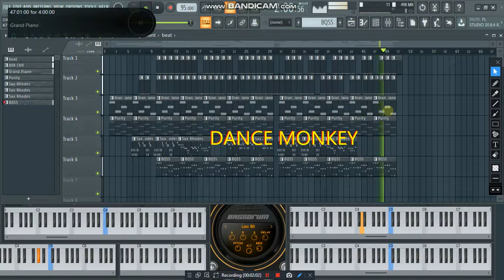DANCE MONKEY instru by Retmo Prod 2021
ŘěŤmö RETMO
biko Production
Retmo Production
imad le pianiste
sasoki sghir Officiel

biko production music
(cocktail music solo)
STUDIO ALDJAWHARA
instrumontal_stayl_. _. _..._2021
[INSTRUMENTAL] Dz 2021
Prod By : RETMO Production (imade pianest)
FREE Type Beat
imade le pianest
beats by : biko prod
MIDI Keyboard : imad
Caméra à bandicam app
Electro : piano
Studio Djawhara
Lyrics : & .
Arrangement : retmo prod
Directed by : didou piratage
Edited by: biko production
instrumental .
Video time : 00:00
Live FL Studio 20
The original song الاغنية الاصلية : .

sasoki sghir Officiel ✔

I need support, friends
Please support us
احتاج الى دعم يا اصدقاء
ارجو منكم ان تدعمونا
Thank you  شكرا